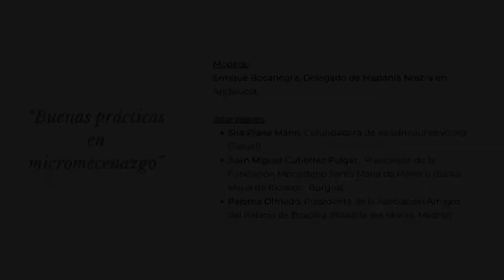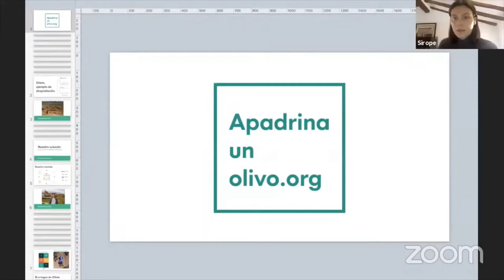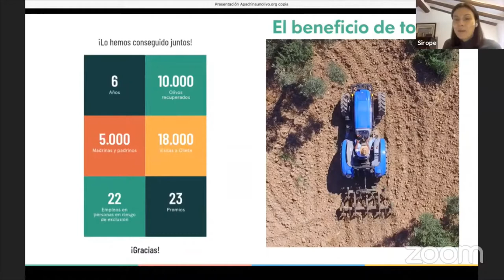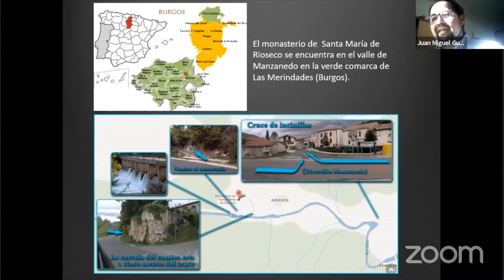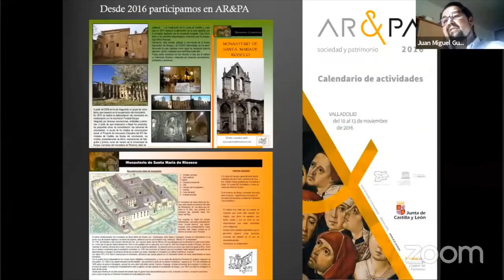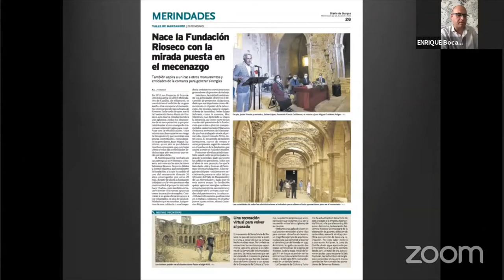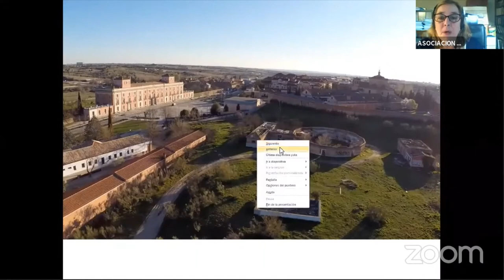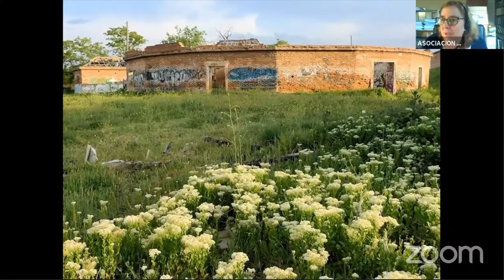Mesa redonda: "Buenas prácticas en micromecenazgo"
Presentamos la VIII Jornada de Buenas Prácticas que tuvo lugar los días 14 y 15 de diciembre en la sede de Hispania Nostra.

Modera:
Enrique Bocanegra, Delegado de Hispania Nostra en Andalucía.

Intervienen:
Sira Plana Marín, Cofundadora de Apadrinaunolivo.org (Teruel)
Juan Miguel Gutiérrez Pulgar,  Presidente de la Fundación Monasterio Santa María de Rioseco  (Santa María de Rioseco,  Burgos)
Paloma Olmedo, Presidenta de la Asociación Amigos del Palacio de Boadilla (Boadilla del Monte, Madrid)